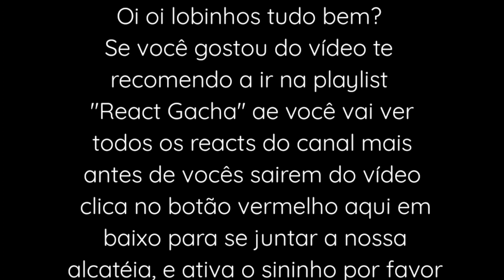Fandoms react a o Rap do Cuphead (•Rafa Titan Ribeiro//🇧🇷•)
Undertale React:❌
Meme:❌
Toturial:❌
Aviso:❌
fandoms:✔️

Rede sociais ✨💕